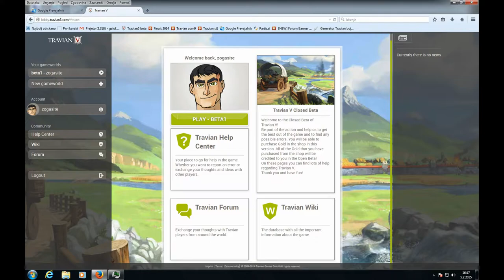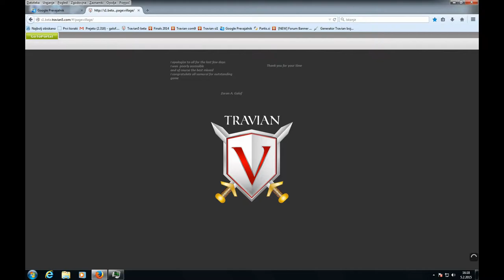travian T5 beta ver.